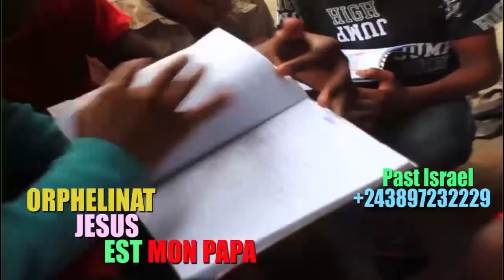KAKE:RAPATRIEMENT DU C0RPS + CHANSON HOMMAGE AU GENERAL DEFAO EYE GRAVE TOKEBA NA ARRIVÉE BRUSQUE